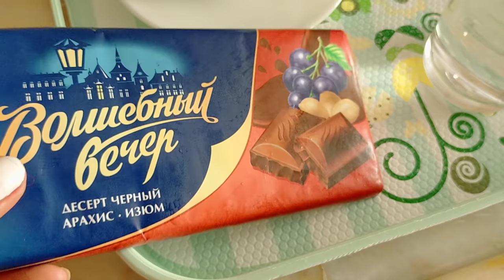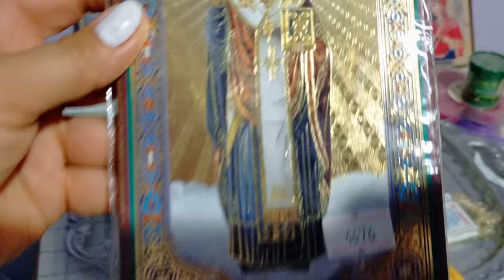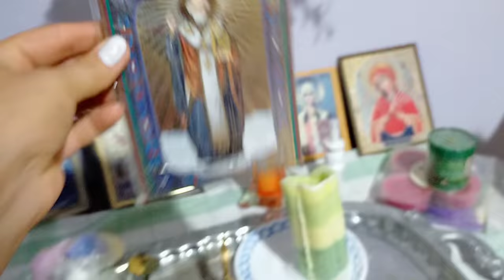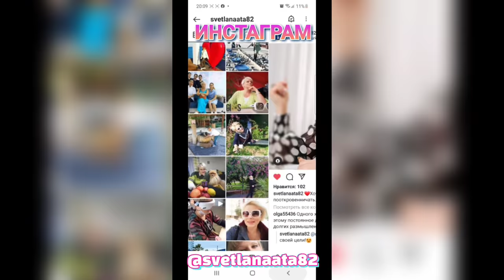Почему мы никогда не пойдем на море? Кто нас покусал ?Покаряем игровые площадки Мерсина / Лягушонок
Почему мы выбежали с моря, как ошпаренные? Кто нас покусал сегодня?
Покоряем с внуками игровые площадки Мерсина.
Чудо-завтрак для малышей Лягушонок.
Влог многодетной бабули.